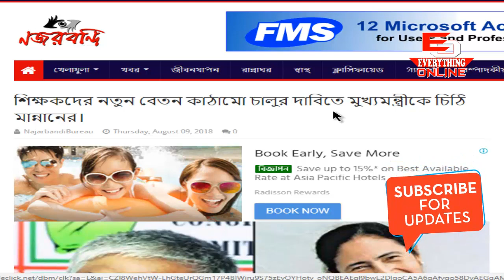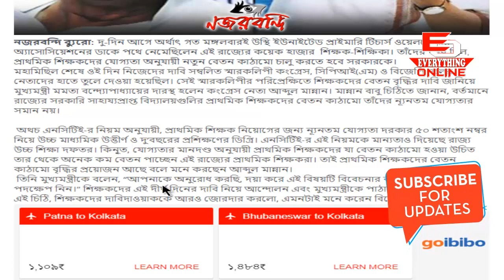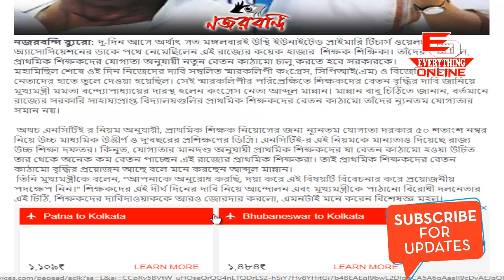H.S scale for primary teacher's in WestBengal || Mannan-letter-to-the-Chief-Minister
Primary teachers pay scale